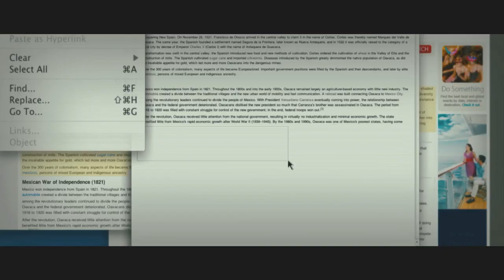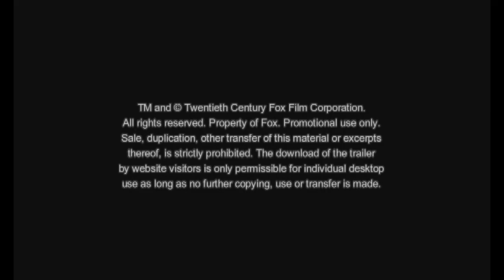Gullivers Reisen - Da kommt was Großes auf uns zu - Trailer (Full-HD) - Deutsch / German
Gulliver (Jack Black) ist ein Loser! Schon seit Jahren ist er Single und versauert in der  Poststelle eines renommierten Reiseverlags, träumt aber eigentlich von der großen Karriere -- und Liebe! Eines Tages hilft der vorlaute, wenn auch sympathische Gulliver seinem Glück mithilfe eines gefälschten Reiseberichtes nach und darf sein  großes Abenteuer zum Bermudadreieck antreten, um einen Bericht darüber zu verfassen.

Nach einer chaotischen Reise strandet Gulliver stattdessen auf der geheimnisvollen Insel Liliput, dessen Einwohner winzig sind und den fremden Riesen zunächst gefangen nehmen.  Gulliver kann sie aber durch fantastische und irrwitzige Lügengeschichten für sich und seinen coolen New Yorker Lebensstil begeistern.  Zusammen mit den Winzlingen erlebt er lustige und große Herausforderungen, die ihn sogar zum Helden machen. Am Ende lernt der große Gulliver von den ganz Kleinen,  dass wahre Größe von innen kommt...

In der Komödie GULLIVERS REISEN -- DA KOMMT WAS GROSSES AUF UNS ZU  begeistert Jack Black in seiner ganz eigenen, vor allem lustigen Version des Gulliver. Für die zeitgemäße Neu-Verfilmung des Klassikers konnte Regisseur Rob Letterman („Monsters vs. Aliens") weitere Top-Stars gewinnen: Emily Blunt („Der Teufel Trägt Prada"), Jason Segel („Nie wieder Sex mit der Ex"), Amanda Peet („Sowas wie Liebe") und Billy Connolly („Akte X -- Jenseits der Wahrheit").

GULLIVERS REISEN -- DA KOMMT WAS GROSSES AUF UNS ZU startet am 10. Februar 2011 bundesweit in den Kinos (auch in 3D)!